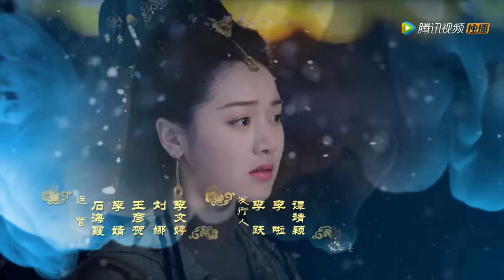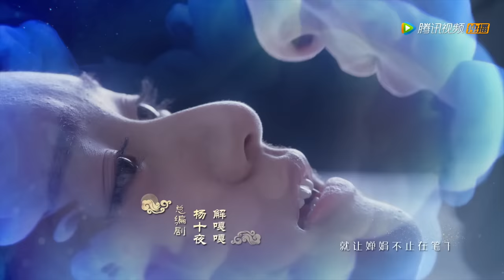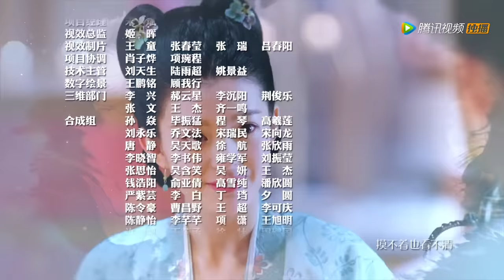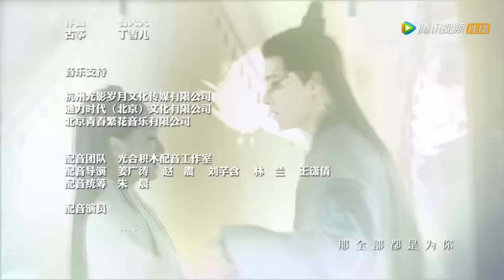ENG SUB《明月照我心 The Love by Hypnotic》EP26——主演：方逸伦，凌美仕，倪寒尽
《明月照我心》由动漫《王爷不要啊》改编，讲述一段搞笑喜剧的宫廷爱情故事。
▶主演：方逸伦，凌美仕，倪寒尽，董岩磊